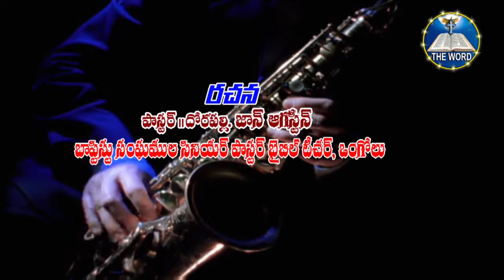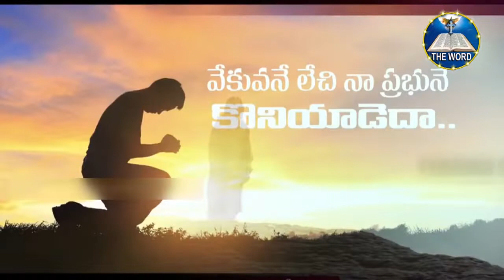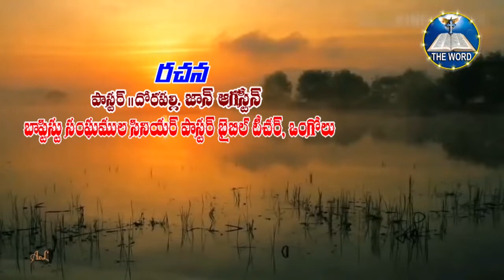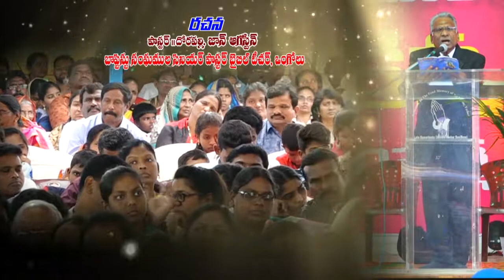23- 02- 2020 -AUGUSTINE PASTOR MESSAGE